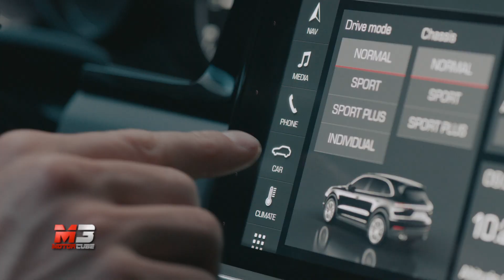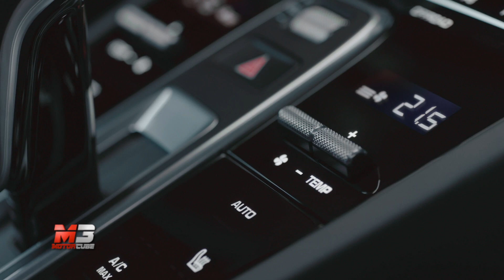NEW PORSCHE CAYENNE 2018 - FIRST TEST DRIVE ONLY SOUND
Le immagini della nuova Porsche Cayenne 2018